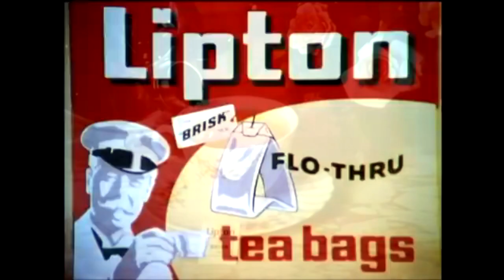Lipton Flow Through Tea Bags